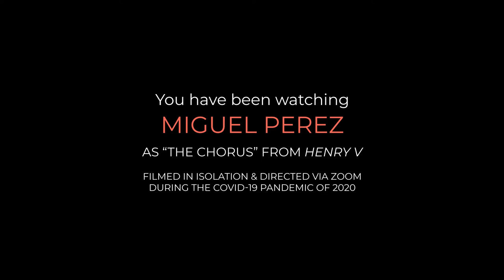LOS ANGELES: The Chorus (Henry V) - Miguel Perez (USA)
Shakespeare Republic: AllTheWebsAStage (The Lockdown Chronicles) - MIGUEL PEREZ as “THE CHORUS” from HENRY V

"O for a Muse of fire ..."

At a time when our four walls are our stage and we are so much further apart, the imagination is more important than ever ...

WINNER:
Best Actor (Miguel Perez) – 2021 Montreal Digital WebFest (Canada)

SPECIAL MENTION:
Best Actor (International Narrative) (Miguel Perez) – 2021 New Zealand WebFest (NZ)

Ranked in the TOP 10 web series in the world and the No. 1 Anthology Series globally in 2021 (WSWC)

OTHER AWARD WINS FOR THE SERIES:
Best International Web Series – 2020 NYC Web Fest (USA)
Best Director (Sally McLean) – 2020 NYC Web Fest (USA)
The Michael Ajakwe Award For Innovation (Sally McLean) – 2020 Sydney WebFest (Australia)
Best Web Series/New Media – 2020 Near Nazareth Festival (Israel)
Best Web Series of All Genres – 2020 Asia Web Awards (South Korea)
Best Film – 2020 Falstaff Awards (USA)
Best Web Series – 2021 Australian Screen Industry Network Awards (Australia)
Best TV & Web Series – 2021 World Cine Fest (Online/International)
Special Highlight Award – 2021 DC Web Fest (USA)
Best Low Budget – 2021 T.O. Web Fest (Canada)
Best Web Series – 2020 International Online Web Fest (UK)
Best Director (Sally McLean) – 2021 Seoul WebFest (South Korea)
Best Dramatic Series – 2021 Minnesota WebFest (USA)
CreatorAmets (Best Independent Creator/Showrunner) (Sally McLean) – 2021 Bilbao Seriesland (Spain)
Best Web Series – 2021 Green Mountain International Film Festival (3rd Quarter) (USA)
Best Screenwriting (Sally McLean) – 2021 Green Mountain International Film Festival (3rd Quarter) (USA)
Best Sound Design (Tim McCormick) – 2020 International Online Web Fest (UK)
Best Director (International Narrative) (Sally McLean) – 2021 New Zealand WebFest (NZ)
Best Ensemble (International Narrative) – 2021 New Zealand WebFest (NZ)
Best Ensemble Cast (Drama) – 2021 British Web Awards (UK)
Best Concept (Drama) – 2021 British Web Awards (UK)
Best Dramatic Series (English Language) – 2021 Baltimore Next Media Web Fest (USA)
Best Writer of a Dramatic Series (Sally McLean) – 2021 Baltimore Next Media Web Fest (USA)
The Michael Ajakwe Award (Sally McLean) – 2021 Digital Media Festival (Italy)
Best TV & Web Series – 2022 Hollywood Independent Film Festival (USA)
Best Web Series – 2022 Digital Griffix Film Awards (Canada)
Best Ensemble Performance – 2022 London Web Fest (UK)

NOTABLE NOMINATIONS FOR THE SERIES:
Moon of Valencia Award – 2020 Cinema Jove (Valencia International Film Festival) (Spain)
Best Director (Sally McLean) – 2021 SceneSaver Birthday Honours Awards (UK)
Best Ensemble Performance (Drama)– 2022 International Academy of Web Television (USA)

Filmed in isolation & directed via Zoom during the COVID-19 pandemic of 2020

Newsreader Voice Over: Sally McLean
Camera & Lights By Miguel Perez
Edited By Sally McLean
Online Edit & Colour Grading By Thanassi Panagiotaras
Sound Design & Edit By Tim McCormick
Technical Advisor: Shaun Herbertson
Co-Produced By Billy Smedley & Christopher Kirby
Original Title & Credits Music Composed & Performed By Sass & The Bazaar
Additional Footage Licensed From Videvo & Pixabay
Filmed On Location In Los Angeles, California, USA & Melbourne, Victoria, Australia
Post Production Completed In Melbourne, Victoria, Australia
Written By William Shakespeare With Additional Dialogue By Sally McLean
Produced & Directed By Sally McLean

For those in need of support at this, or at any time, please reach out to your official national helpline